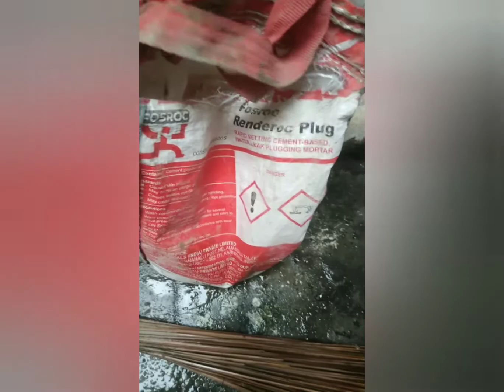Terrace Waterproofing - Using Renderoc plug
Using fosroc renderoc plug chemical in OTS area slab to arrest the seepage in wall joints..